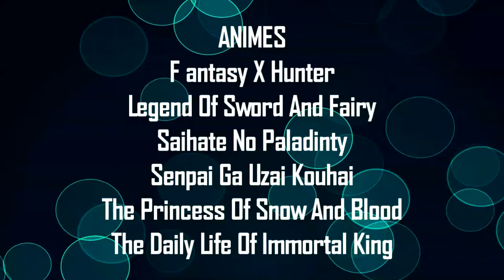[AMV] Seiko Oomori - Justadice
AMV playlistis

AMV Whit One Anime